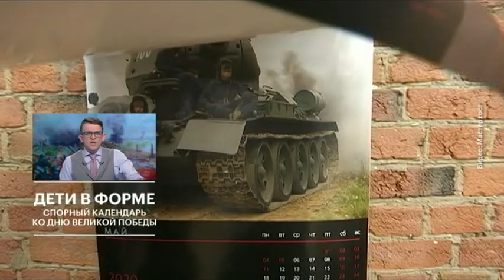Дети в военной форме: победобесие или патриотизм? Что думаете? // Деловые новости и новости бизнеса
Детское ли это дело - военную форму носить? В одном из московских детских садов повесили календарь,  посвященный 75-й годовщине окончания Великой Отечественной войны. На нём дети в военной форме, хорошо загримированные - кровь на виске очень натурально выглядит. Родителям предложили провести фотосессию для детей в такой же стилистике, но патриотичной эту идею сочли не все. Отец одного из воспитанников разместил пост в фейсбуке с фотографиями календаря. Началась дискуссия.

В департаменте образования и науки Москвы решили провести проверку в детском саду, но автор поста не захотел называть номер дошкольного учреждения. Компания, которая сделала календарь, объяснила, что это был спецпроект, посвященный «сынАм полка». Делали его для внутреннего пользования, ведь фирма оказывает услуги хостинга сайтов и регистрации доменов - то есть с медиа никак не связана.

Проект был масштабный. Все фото в календаре - это реконструкция реальных фотографий времен войны, потому и грим там профессиональный. Как мы видим, для съемок использовали настоящую военную технику и оружие. Их предоставили музеи. Участвовали в проекте дети сотрудников -  в компании  считают, что вешать календарь в детском саду неуместно.

А вы что думаете об этом истории?

Фан-канал программы "Что это значит?", РБК.
ЧЭЗ - это деловые новости и новости российского бизнеса. Это деловой разбор событий экономики и политики: от фактов к ответу на вопрос "Что это значит?". Это все о деловых людях, финансах, о том, как зарабоать и как не потерять.

На сегодняшний день ЧЭЗ - одна из самых качественных и объективных программ, которая рассказывает о деловых новостях и новостях бизнеса. ЗаЧЭЗимся?